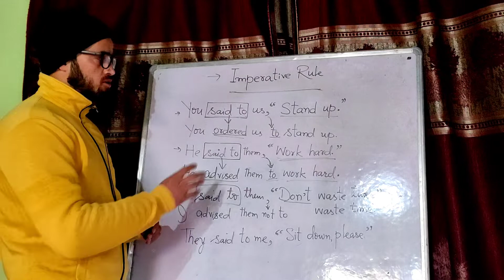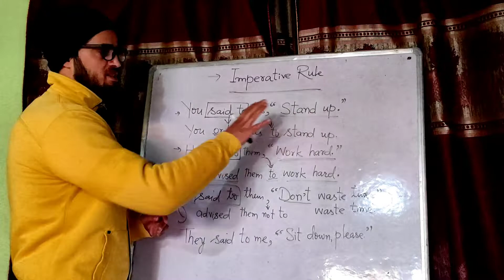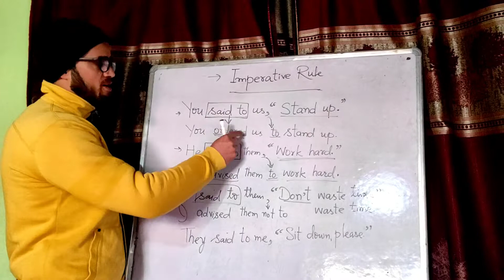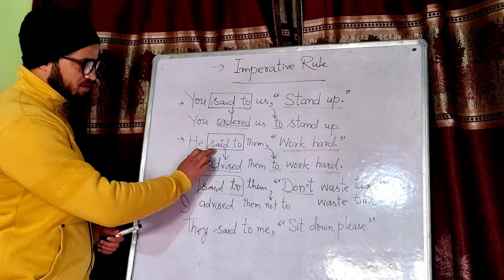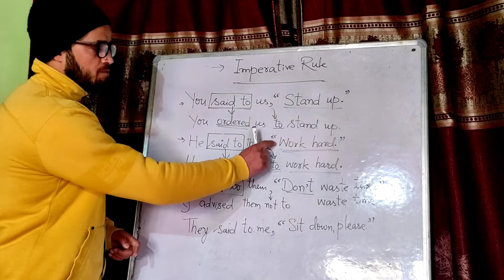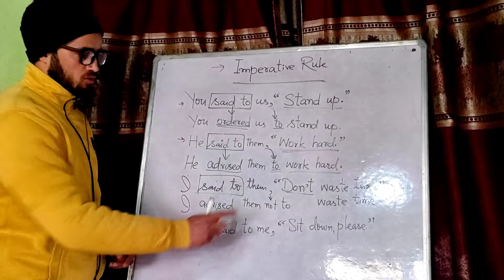Narration (Direct speech /Indirect speech) PART - 4 || shortcut || Wajid Assad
The easiest way to learn narration